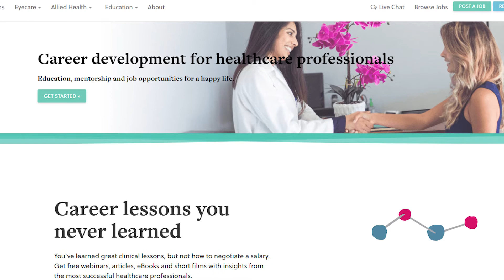How To Find Happiness in Your Optometry Career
In this video interview, Dr. Matt Geller talks finding career happiness. He shares his top tips for understanding how happy you truly are with your career and life ,and how to set goals. He also shares his story of choosing optometry and a unique career path within the profession.